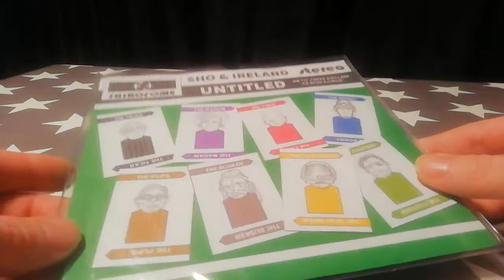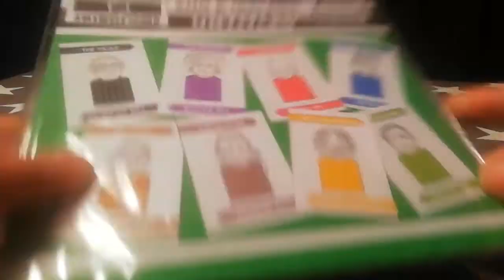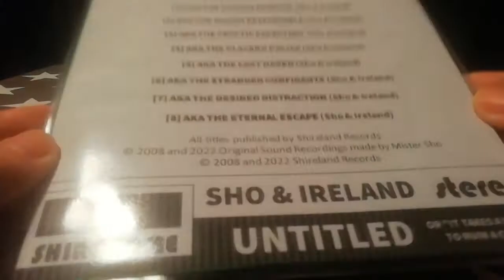UNBOXING | New album | Untitled | ShoFan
Mister Sho superfan ShoFan unboxes his preview copy of the lost album of lost albums: Sho & Ireland's "Untitled (or "It Takes A Village To Ruin A Child"), tracks streaming weekly from June 1st 2022.